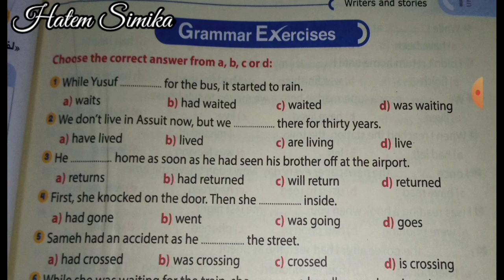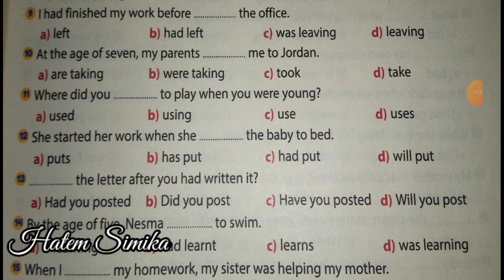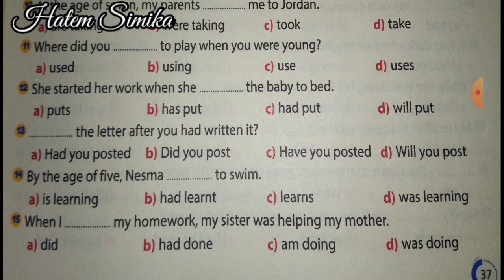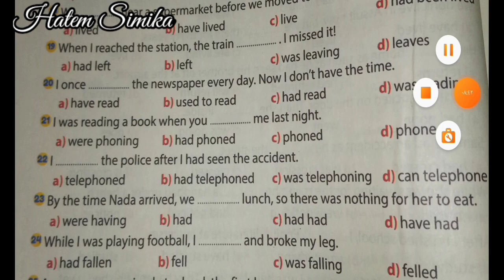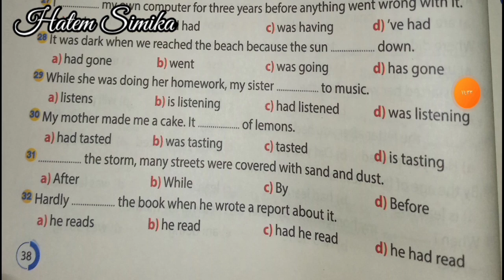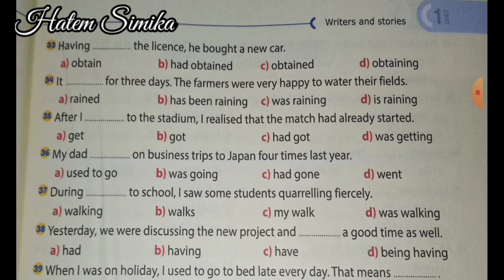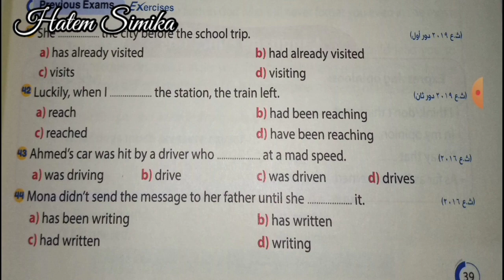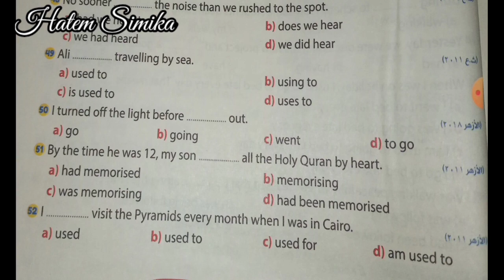انجليزي 3 ثانوي 2021 | الوحده الأولى | حل وشرح اسئلة القواعد الوحده الاولى جيم | Gem 2021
الوحده الاولى
حل وشرح مفصل لأسئلة القواعد كتاب جيم ٢٠٢١